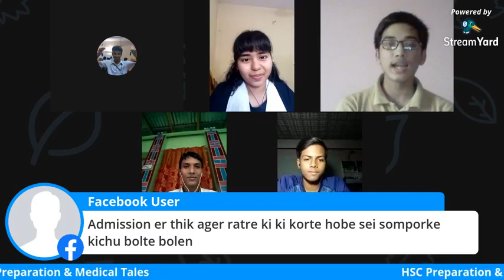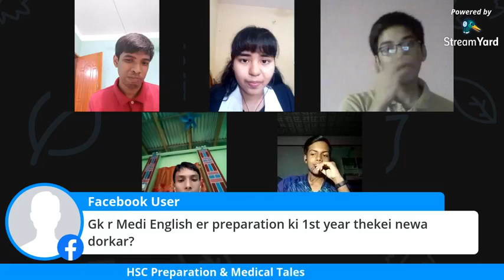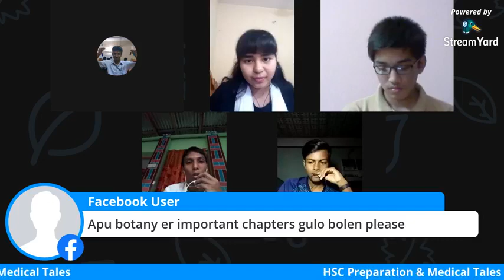LIVE WITH RAGIB NOOR- HSC PREPARATION AND ADMISSION TEST- রাগীব নুর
এই করোনার মাঝে পড়ালেখা থেকে দুরত্ব বেড়ে যাওয়াটা স্বাভাবিক। এইচএসসি এর সাথে সাথে কিভাবে ভর্তি পরীক্ষার জন্যে প্রস্তুতি নেয়া যায় সেখানে ছিল রাগিব নুর।
Ragib Noor-CCR 39th intake
Medical 1st-2019-20